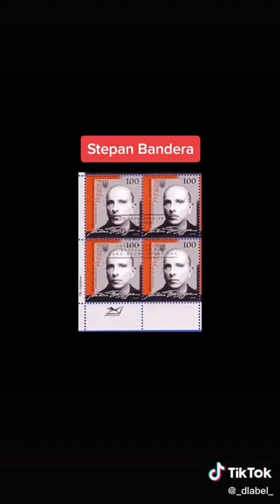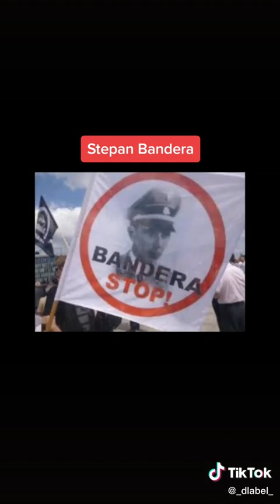Cała prawda o Stefanie Banderze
Życiorys Stefana Bandery przywódcy UA